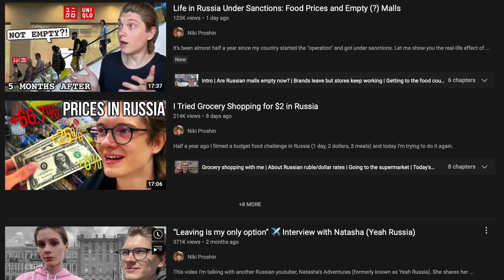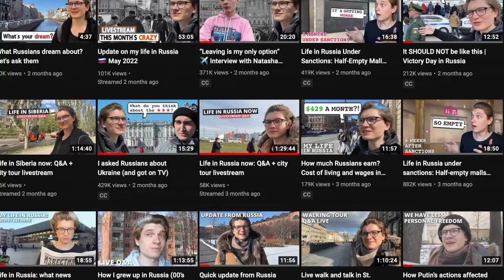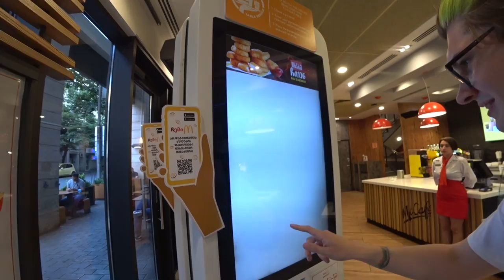"Why are you STILL in Russia?" 🇷🇺 Interview w/ Niki Proshin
Hey there! This video is an interview with Niki Proshin, one of the most prominent English-speaking Russian YouTubers of the recent times. If you've watched any of the videos showing life in Russia after sanctions (prices, half-empty malls, etc), then you might have seen Niki's videos. Niki came to Georgia recently for a visit and we linked up, but he actually still lives in St. Petersburg, Russia. We decided to make a vlog/interview, because I was interested to see how he feels being a YouTuber who isn't supporting the government but still lives in Russia. We also ended up going to the REAL McDonalds, and Niki had his first McDonalds in months that wasn't a Russian bootleg or replacement. Hope you enjoy this video and like/sub for more!